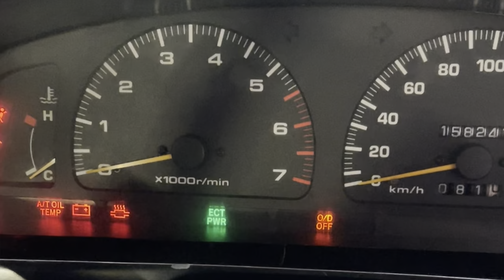Murree snow fall camping tour || accident || MURREE Road slipping Day 02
Day 01 first night camping in car caravan type suv trying
Maari mari baraf Bari kab Ho Gi

Live snow falling
Murree tour in winter January 2023 first snowfall camping
Pakistan van life night stay in car mini van type
Freezing temperature 🤒 -4 night outdoor seating and night
Stuck in snow 4x4 jeep 4Runner Toyota surf accident my jeep slippery slip and hit a stone very dangerous road condition control in winter snow falling

Natur sound
No talking
Relaxing 😎 with life partner
Enjoy beautiful weather place live snow fall falling
Picnic point
Weekend Day one fun 🤩 masti
Self camping setup
Self cooking breakfast tea lunch and dinner 🍽️ full day enjoy 😊 holiday
Van life hot camp with LPG heater use and LPG GAS cylinder stove use for cooking 🥘
Pora din enjoy kiya khana bnaeya chikan chawal ( rice ) and egg Brad nashta our matar keema roti 🫓
Next day pratha with egg fry dopehar ko pholy ( popcorn ) full mahool
With tourists visiting my camping 🏕️ place
Bohat khoobsurat thy ye din
Bohat barfbari hoi gari ka accident b huwa maghar bachat ho gai
Stuck in snow ❄️ my truck 4x4
Snow camp in hot tent with LPG stove not wood wooden stove heater heating system in jungal forest 🌳
Living in my van suv mini car caravan in a frozen temperature 🤒 with male and female
New year's first time camping
at -00 to -30 degree's trying coming soon inshaALLAH gilgit baltistan skardu hunza ghizar valley attabad lake and frozen khalti lake phandar Yaseen shandoor top sost china boarders khunjrab pass gojal hussaini bridge azad Kashmir loc leh manthoka waterfall khamosh near India Pakistan ladakh
Mountain tour complete video coming soon vlog 5 star camper caravan
I like it heavy rain 🌧️ sounds enjoy 😉 and heavy snow storm my dream camping tent night stay and fun 🤩 enjoy riding with snow falling
the ultimate overland expedition vehicle tour my self made Toyota 4Runner surf 4X4 2024